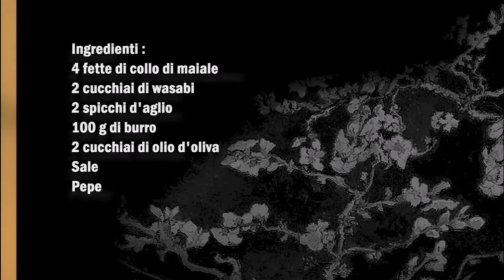Japanische Schweinesteaks mit Wasabi / Bistecche giapponesi con Wasabi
Deutsch :
4 Scheiben Schweinenacken
2 Esslöffel Wasabi
2 Knoblauchzehen
100 gr Butter
2 Esslöffel Olivenöl
Salz
Pfeffer

Das Fleisch mit Salz und Pfeffer würzen, danach das Fleisch mit dem Wasabi beschieren.
In eine Pfanne das Olivenöl, die Butter und den Knoblauch geben, das Fleisch braten.
Zum Schluß das Fleisch in Streifen schneiden und mit etwas Butter wo das Fleisch gebraten wurde begießen.

Italiano :
4 fette di collo di maiale
2 cucchiai di wasabi
2 spicchi d'aglio
100 grammi di burro
2 cucchiai di olio d'oliva
Sale
pepe

Condire la carne con sale e pepe, cospargere con il wasabi.
Mettete l'olio, il burro e l'aglio in una padella e fate rosolare la carne.
Infine tagliate la carne a listarelle e ungetela con un po' di burro dove e stata fritta la carne.